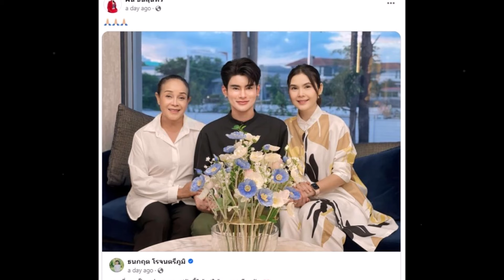เซอร์ไพรส์! เจ้าหญิงลูกทุ่งหวนคืนเวทีหมอลำในรอบ10กว่าปี